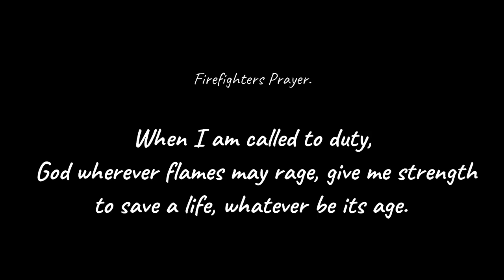Aerial fighters plane cockpit view amazing pilot skills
Aerial firefighting the use of an aircraft and aerial resources to combat fires. Aircraft used include fixed-wing aircraft.
Smokejumpers and rappellers are also classified as aerial firefighters, delivered by parachute from a  fixed-wing aircraft.
Chemicals used  water, water enhancers as foams and gels, and formulated fire retardants.

BKC